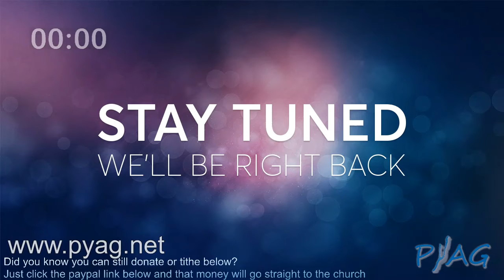"Trust Issues" - 5/3/2020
Our Message on May 3rd 2020